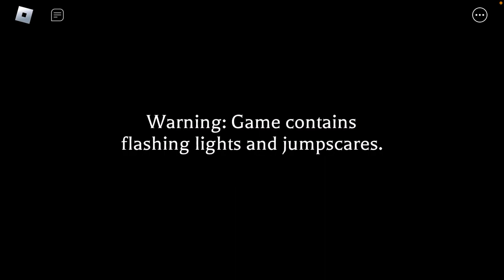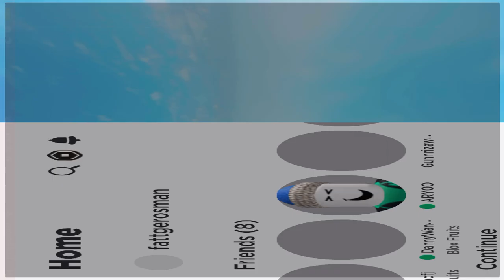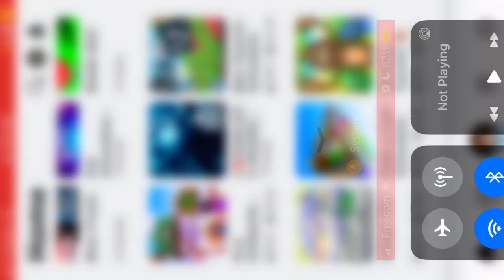Playing nimic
Just good friends playing together after school